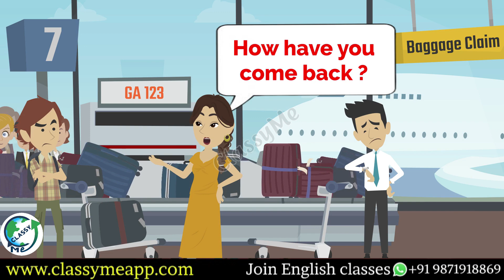Wh family sentences | Wh family words meaning in Hindi | Wh questions | Learn English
ClassyMe aims to empower the dreams of next Billion by developing  best personality traits and making them talk confidently in English

The application is highly focused on Gamification  of learning through different techniques and extensive topics appropriate for all age groups and professions.

इस video में हम कुछ Useful words जानेंगे। Video में आपको कोई भी कमी नजर आए तो आप हमें Comment कर के बता सकते हैं, ताकि हम आपके लिए और अच्छे Video बना सकें

We are going to learn WH Family related words in the form of Daily use sentences in the most classy way.

Watch this video and learn how to learn Classy English sentences

1. Wh family
2. Wh family words
3. Wh family sentences
4. Wh family words meaning in Hindi
5. Wh questions
6. Wh words
7. What is an example of a WH family sentence?
8. What are 10 sentence questions examples?
9. What is the use of WH family in English grammar?
10. What is the W family in English?
11. Wh family words
12. Wh question words
13. Wh family sentence structure
14. Wh family sentences for practice
15. Wh family sentences in Hindi

For more such interesting Content-